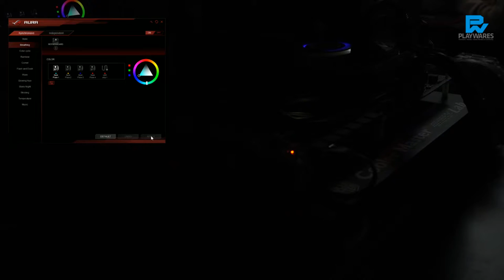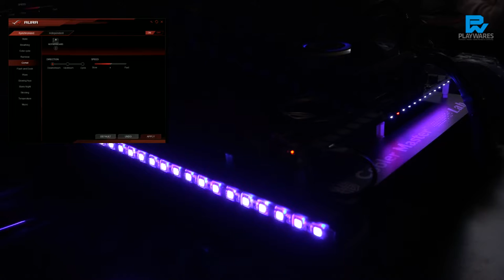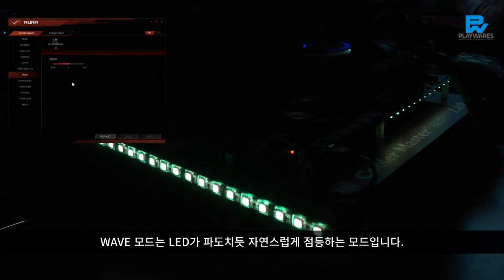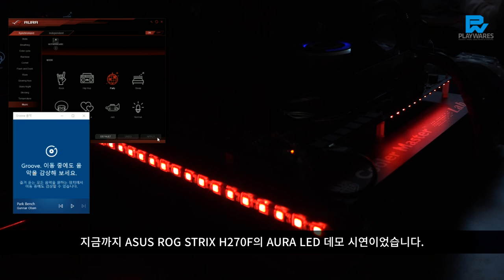ASUS ROG STRIX H270F GAMING LED DEMO PREVIEW